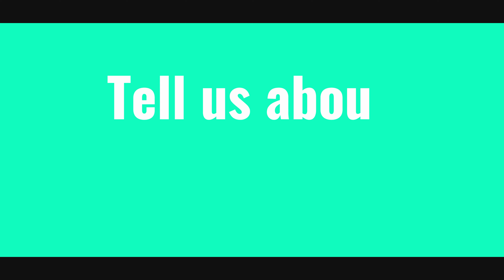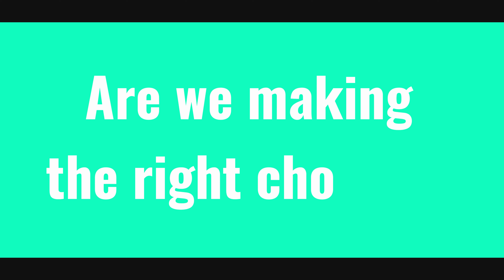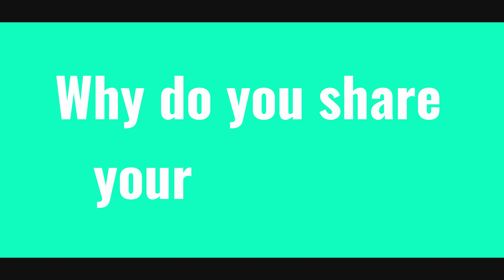Carbonature | Bridgetown Artist Kim Perrier Studio | Intersection of Art Science Nature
Paradigm O spent time with insightful Artist Kim Perrier who is exploring the unlimited nature of the creative process.

To fully understand the process, Paradigm O's own Zoe Ryan agrees to be cast in plaster, to undertake the process of becoming a 'Carbonature' sculpture.

Discover the world of Artist Kim Perrier and the Carbonature project by watching this short doco, and share if you feel inspired to create change.

Special thanks to Kim Perrier and the Perrier family for this insight and the time to capture such innovative and important work.

Produced by Zoe Ryan and Eric Doriean